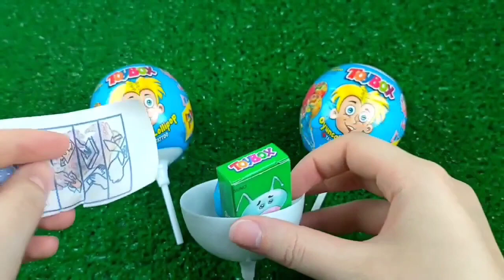ASMR Mukbang 두찜 신메뉴 스팸부대 찜닭먹방 떡볶이 튀김 치즈볼 Spicy Noodles Tteokbokki Chicken Eating.I HIU 하이유,candy